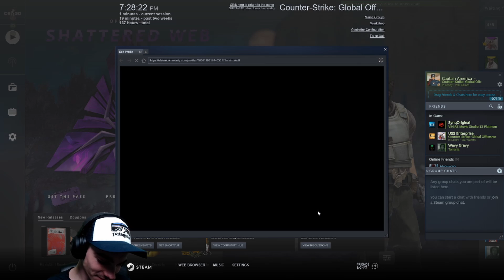We Back in CSGO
Also if you don't want to miss a video please subscricbe and you will be alerted when I upload.